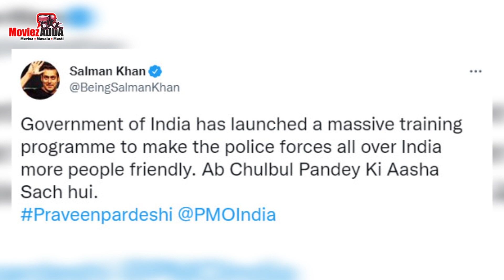Chulbul Pandey's Dream Came True, Salman Said After Seeing The Initiative Of The Government Of India